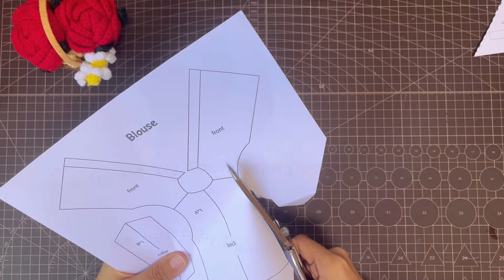How to make blouse and pleated skirt, Harry Potter style barbie outfit. Easy doll clothes diy(1/3)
Three videos to complete Harry potter outfit. This is the first video: blouse and skirt. 👚👗
you can follow the video to create your own pattern, or save yourself from the trouble by Etsy link(cost around 3 dollars):
or you can have the whole bundle includes the wizard robe (around 6 dollars):